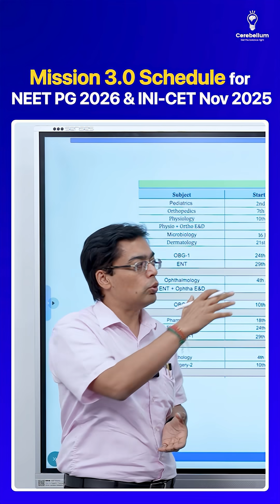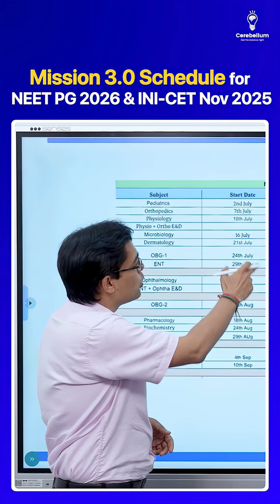Mission 3.0 Schedule for NEET PG 2026 & INI-CET Nov 2025 | Dr. Vivek Jain & Dr. Sparsh Gupta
📅 Mission 3.0 Batch 1 Starts: July 2
In this video, Dr. Vivek Jain and Dr. Sparsh Gupta walk you through the complete schedule and structure of Mission 3.0 — specially designed for aspirants targeting INI-CET November 2025 and NEET PG 2026.

💬 If you’re serious about cracking INI-CET or NEET PG, this structured plan is for you!

👇 Drop your questions in the comments and our team will guide you!

📲 Download the Cerebellum App for live classes, test series, and study updates

📞 Need Help? Contact Support: 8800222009/ 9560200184
Who we are?
Regular Mock Tests:- Strengthen your knowledge and confidence.